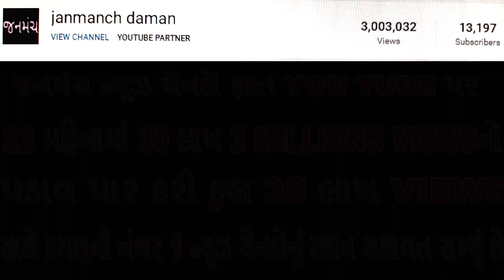કેતન પટેલે પ્રશાસક પ્રફુલભાઇ પટેલનો આભાર વ્યક્ત કર્યો